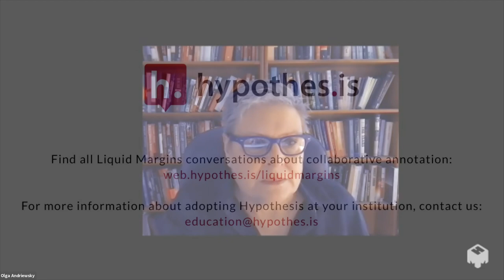Liquid Margins 019 | Clip 3 | Northern Annotations: Social Learning in Canadian Higher Education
In this clip from Liquid Margins 19: Northern Annotations: Social Learning in Canadian Higher Education, Olga Andriewsky, Associate Professor of History at Trent University, talks about how students at different levels help each other learn using social annotation in her classes.